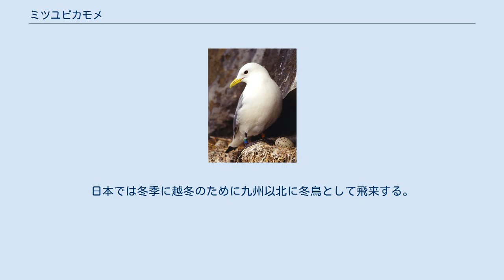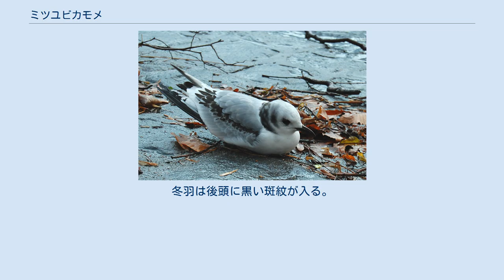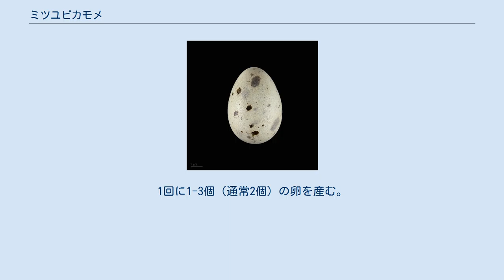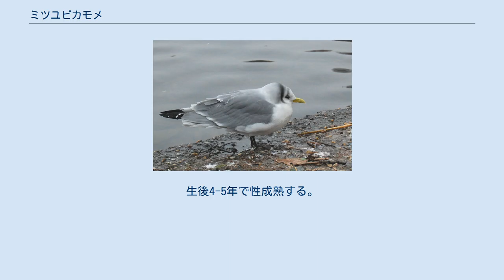ミツユビカモメ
ミツユビカモメ（三趾鷗、Rissa tridactyla）は、鳥綱チドリ目カモメ科ミツユビカモメ属に分類される鳥類の1種。
ミツユビカモメ属の模式種。
 北大西洋、北太平洋、地中海、北極海。
 北アメリカ大陸やユーラシア大陸、グリーンランドの海岸部で繁殖し、冬季になると北大西洋や北太平洋、北極海で越冬する。
日本では冬季に越冬のために九州以北に冬鳥として飛来する。
 全長39cm。
翼開長91-97cm。
全身は白い羽毛で覆われる。
翼の上面の羽毛は青味がかった灰色で、初列風切の先端が黒い。
 額は出張らない。
嘴の色彩は黄色。
種小名 tridactyla は「3つ指の」の意で、第1趾が痕跡的で趾が3本しかないように見えることが由来で和名と同義。
足の色彩は黒く、英名（black-legged = 黒い足の）の由来になっている。
 夏羽は頭部が白い。
冬羽は後頭に黒い斑紋が入る。
幼鳥は嘴の色彩が黒く、後頸に黒い筋模様が入る。
また翼の上面に黒いアルファベットの「M」字状の斑紋があり、尾羽先端の羽毛が黒い。
 外洋や外洋に面した海岸に生息する。
 食性は動物食で、魚類、軟体動物等を食べる。
海面に浮かびながら頭部を水中に入れて獲物を捕食するが、潜水して獲物を捕らえることもある。
 大規模な集団繁殖地（コロニー）を形成する。
岸壁や岩棚の上などに土や枯草、海草などを踏み固めた皿状の巣を作る。
内陸部や民家の屋根に営巣した例もある。
1回に1-3個（通常2個）の卵を産む。
雌雄とも抱卵を行い、抱卵期間は25-32日。
 アイスランド語で本種を指す呼称 rita はミツユビカモメ属の属名 Rissa の由来になっている。
 漁港などで魚類の残骸をあさったり、天候の悪い日に避難してくることもある。
また人工建築物の窓に営巣することもある。